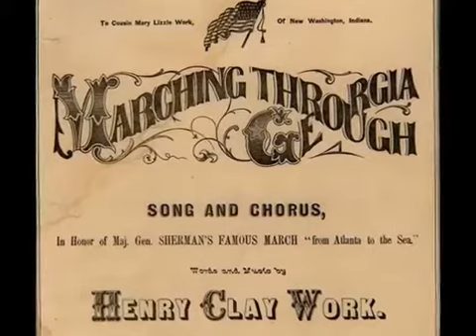MARCHING THROUGH GEORGIA!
15 Nov 1864, exactly 155 years ago today,  Maj. Gen William Tecumseh Sherman with 60, 000 Soldiers left Atlanta and started his March to the Sea.

Here is a toe-tapping song that celebrate that famous march